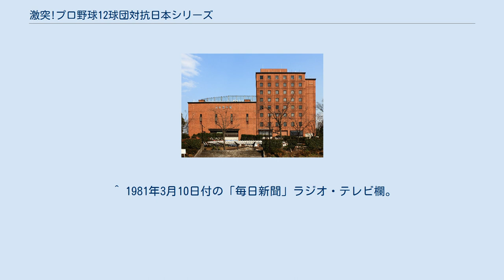激突!プロ野球12球団対抗日本シリーズ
野球番組_(テレビ)
『激突!プロ野球12球団対抗日本シリーズ』（げきとつ プロやきゅうじゅうにきゅうだんたいこうにっぽんシリーズ）は、1981年から1986年までフジテレビ系列の『火曜ワイドスペシャル』でプロ野球オフシーズン中の特別番組として放送されたゲームバラエティ番組である。
 プロ野球セ・パ両リーグのスタープレーヤーが各チーム3人ずつ参加、両リーグに別れてゲームやクイズに挑戦、得点の多い2チームにより日本シリーズを繰り広げる。
 この時期各局で行われていたプロ野球オフシーズンのゲーム番組の1つだが、当番組の売りは、セ・パ両リーグに別れてゲームやクイズを行った後、双方の高得点チームがプロ野球日本シリーズ形式で決勝ゲームを行うという趣向である。
 収録は日本青年館ホールで行われていた。
 出場選手は各チーム3人。
席はステージ左がセ・リーグ、ステージ右がパ・リーグで、前列は前年のAクラス、後列は同じくBクラスとなる。
 まず全12チームでのゲームやクイズを行い、全てが終わった所で各チームの点数を発表し、双方の最高得点チームが「日本シリーズ」進出と認定された。
そして、「日本シリーズ」では1対1のゲームを行い、勝った方が優勝、優勝するとステージの上につる下げたくす玉が割れ、大量の紙吹雪・風船・紙テープが舞った。
そして優勝チームには優勝旗が授与され、さらに賞品が贈られた。
 最後は司会の高島の「ゲーム・セット!!」の掛け声とともに、観客席に出場選手からサインボール（ゴムボール）が投げられて番組終了となった。
 ^ 1981年3月10日付の「毎日新聞」ラジオ・テレビ欄。